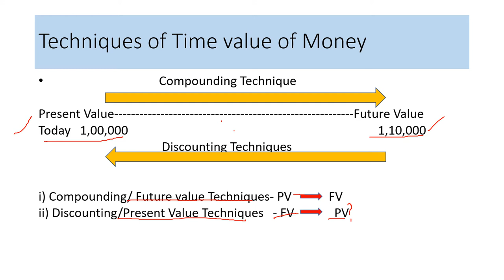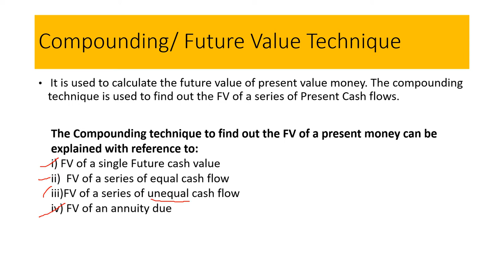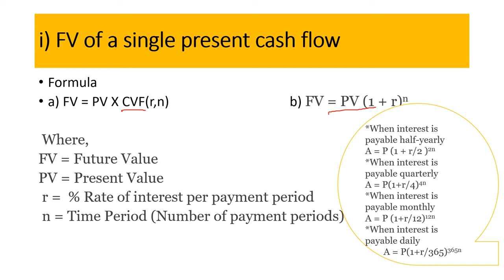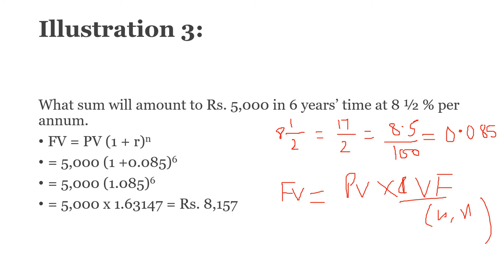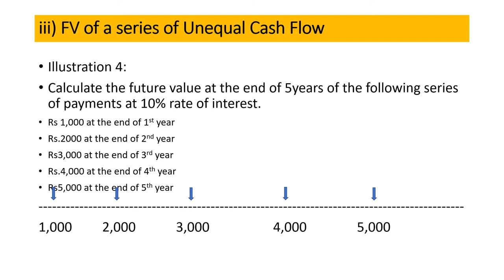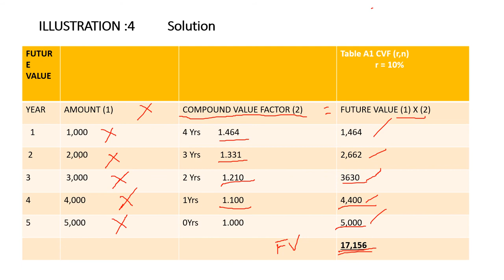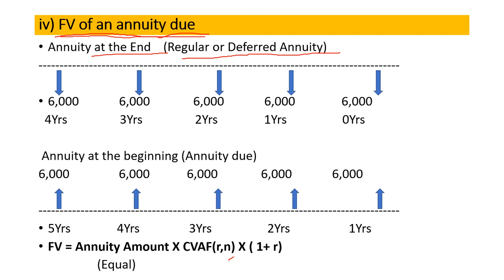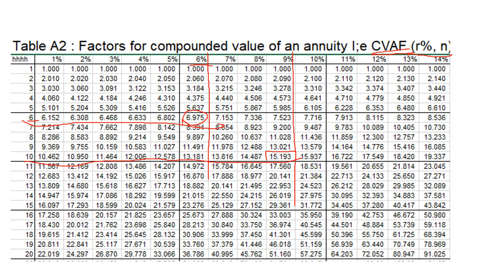#1 Time Value of Money # COMPOUNDING TECHNIQUES # Financial Management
in this lecture I have discussed the Compounding/ Present value technique of Time Value of Money with the help of PVF and PVAF tables.